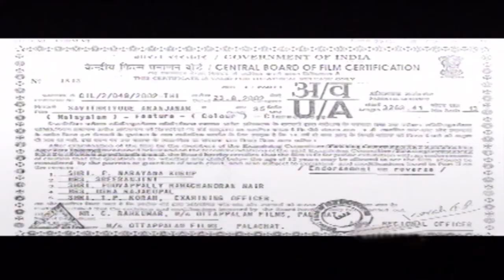സാവിത്രിയുടെ അരഞ്ഞാണം Malayalam Comedy Full Movie | Harisree Ashokan | Jagathy | Innocent